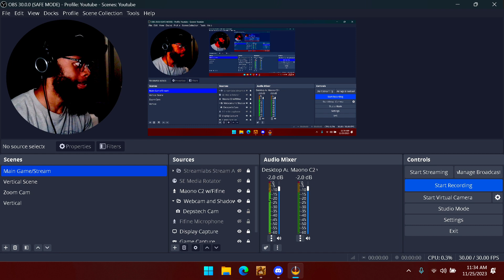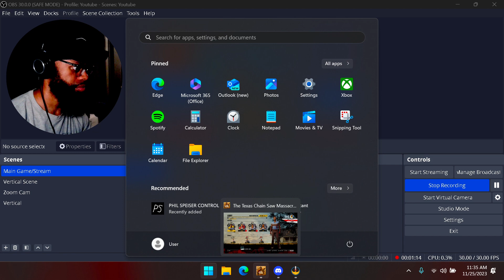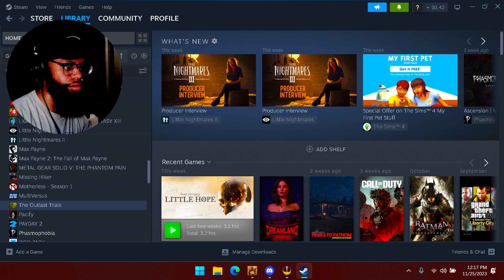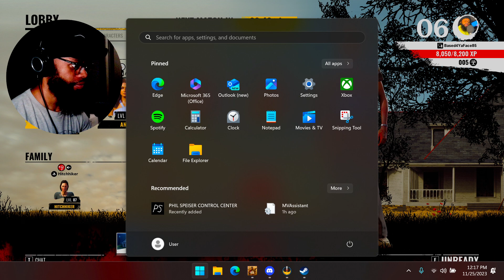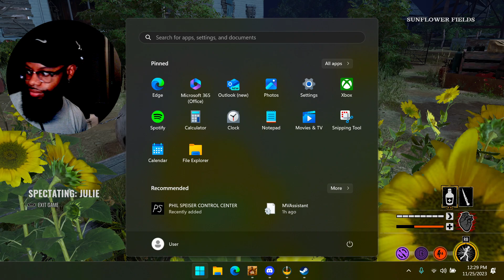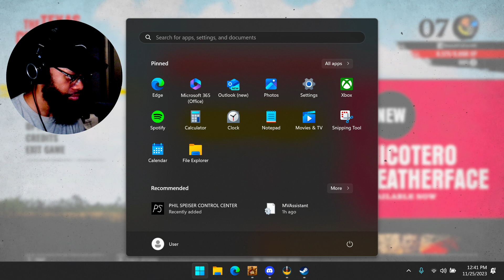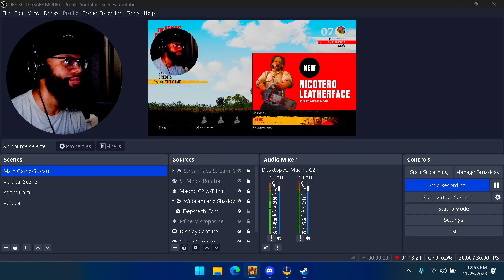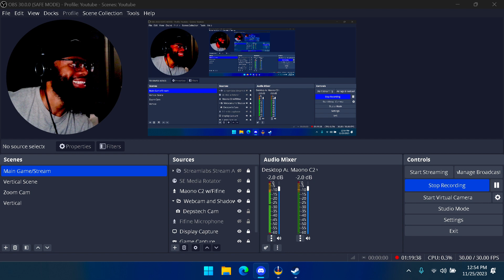LIVE WITH THE HOMIES ZED, CAKES, AND SINPERX